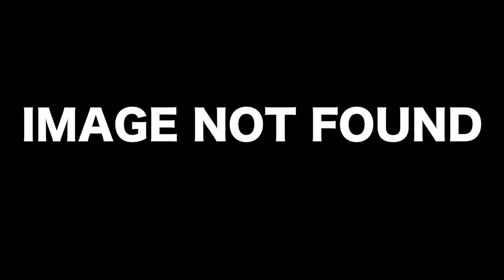JAKE REVIEWS: BROCKHAMPTON - SATURATION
In preparation for us covering Iridescence on the podcast, I decided to start reviewing the discography of Brockhampton.

Official Podcast Account: @JamsTeaPod
Jake: @ThoseWhoDwell
Morgan: @DeAtleyMorgan
Tyler: @endofreel AND @queerdenis
August: @WillyWeirdoVEVO
Saoirse: @TheLlamaBlogs